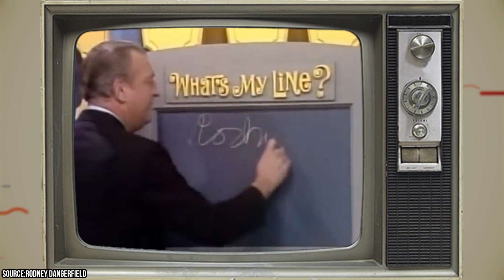Rodney Dangerfield’s Jokes Aren’t So Funny After This...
Nearly two decades after his death, Rodney Dangerfield remains one of the most recognizable and famous comedians of all time. Perched halfway between nostalgic comedians like George Burns and edgier alternative comedians like Andy Kaufman, Rodney rose to unlikely superstardom during his 40s after years of trying to make it as a comedian. Rodney had already retired for a period of time before finding success in his later years.

00:00 - Intro
00:29 - Body
07:36 - Outro

Rodney had a troubled upbringing. His father was a vaudeville performer and was rarely around. When Rodney was still a child, his parents separated. His mother didn't pay much attention to him, instead of focusing most of her attention on grooming his older sister for a career in show business herself. Little did Rodney’s mom know that Rodney was going to be the one to become the famous figure!

Growing up during the Great Depression and coming from a broken home, Rodney started experiencing a good deal of disrespect at an early age. However, he didn’t come up with the iconic tagline “I don’t get no respect” until many years later, after giving up on show business for a time. Rodney first started writing jokes at the age of 15 before making his official entrance into stand-up comedy at the age of 19.

During his early years as a stand-up comedian, Rodney met his first wife, and they started a family together. Rodney ended up retiring to support them, though he eventually came back to the comedy scene with a new look and an intentionally pathetic demeanor that was inspired by the comedian’s troubled life. Join Facts Verse as we explore how Rodney Dangerfield used his tragic life to make people laugh.